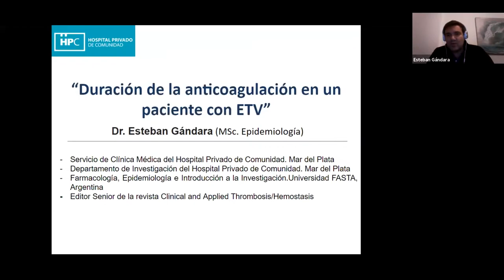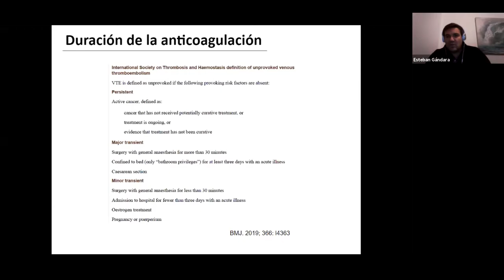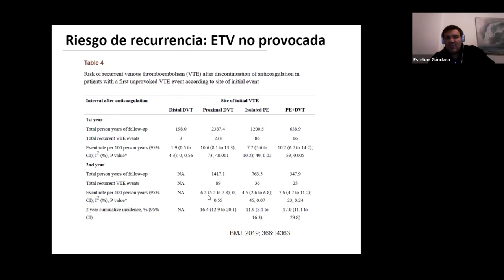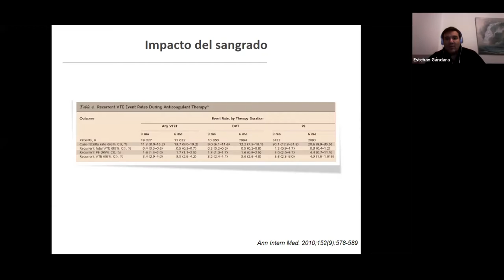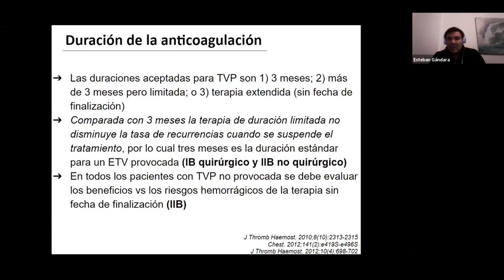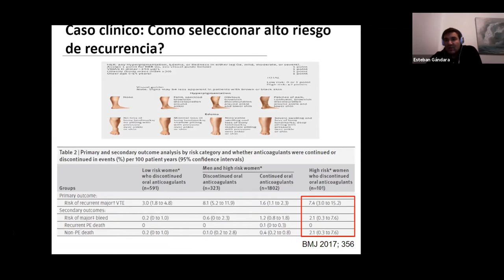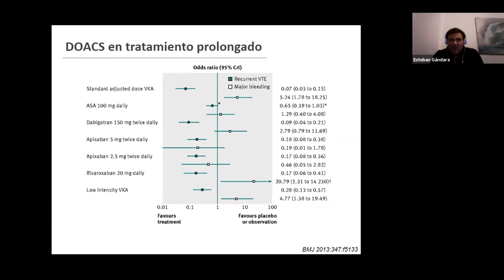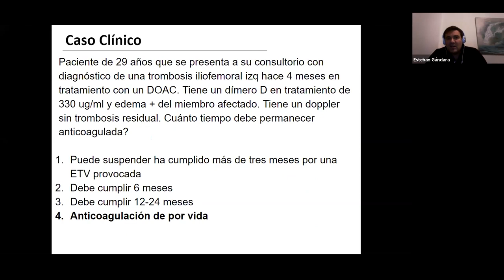Duración de la Anticoagulación en un Paciente con ETV Dr Esteban Gándara Congreso Virtual 2020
Vísita nuestra página web y entérate de nuestros eventos y noticias

El Dr. Esteban Gándara, expone sobre la Duración de la Anticoagulación en un Paciente con ETV, en la 2a presentación del Congreso Virtual 2020 respecto de la Trombosis Venosa, organizado por la SOCHIFYL, llevado a cabo el jueves 16 de Julio del 2020 por medio de un seminario web realizado por Zoom.